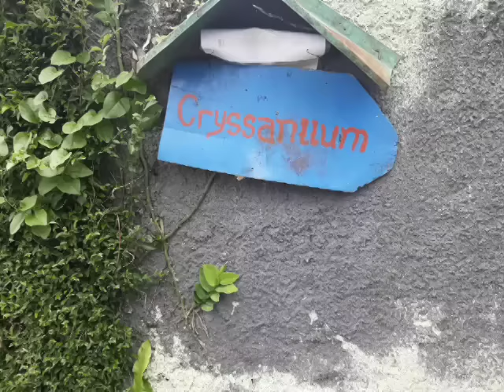VILLA CHRISANTUM CISARUA PUNCAK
Direktori terlengkap tentang villa - villa yang disewakan dikawasan cisarua puncak dengan harga dan fasilitas yang bervariasi. Kami juga menyediakan paket catering, outbond, kambing guling, orgen tunggal dan fasilitas lainnya. Jangan Ragu Untuk Menghubungi Kami...

Fasilitas
4- kamar tidur
3- kamar mandi
Water heater
TV
ruang Tamu
Belliyard
Halaman rumput luas
Gazebo
Lapang basket
Kolam renang
View bagus
Alat Dapur lengkap
Lahan parkiran cukup 10 mobil

-info Harga Bisa Hubungi No